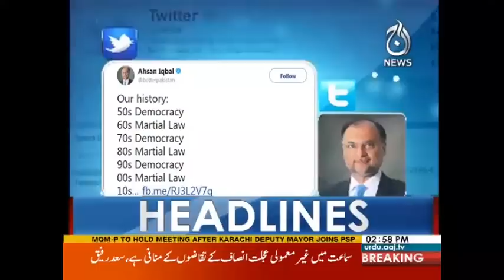PMLN Ki London Main Eham Baithak - Headlines 3 PM - 30 October 2017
PMLN Ki London Main Eham Baithak - Headlines 3 PM - 30 October 2017 - Aaj News